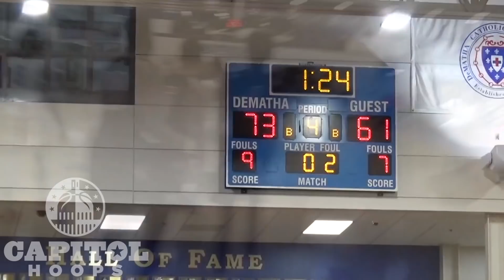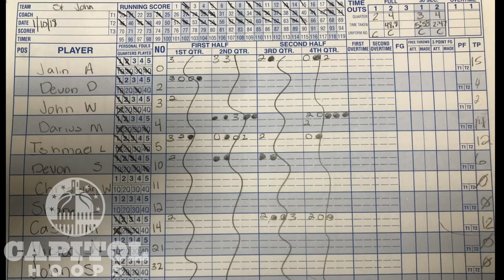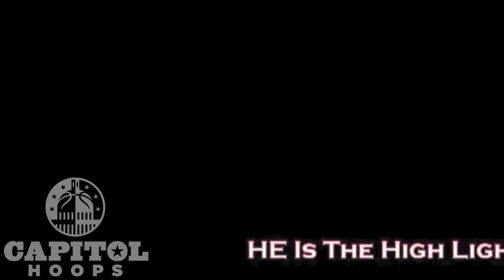DeMatha Downs St. John's 78-65 at Home 1/10/2019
Both teams came into today's matchup riding 10-game win streaks. The game was close after the first, but then Hunter Dickinson got going and Justin Moore had a huge third quarter. DeMatha led by as many as 17 point before St. John's cut the lead to 7. However, DeMatha managed to hit their free throws and pulled away in the end. Justin Moore had a game-high 18 points. St. John's was led by Jalin Abbot with 15 points.